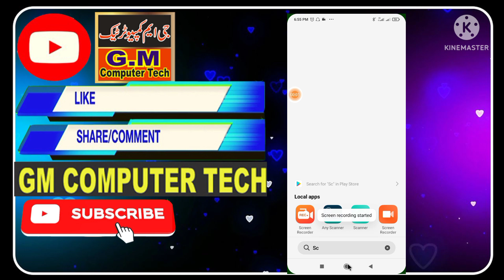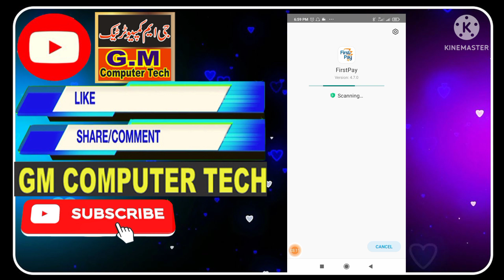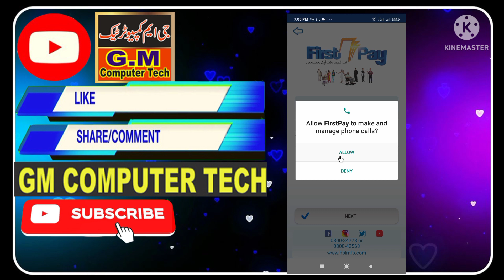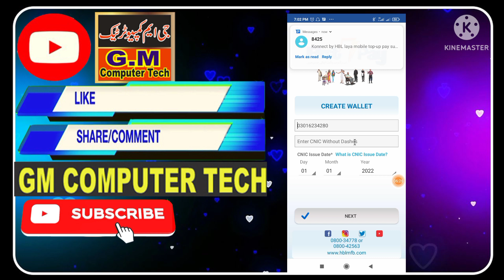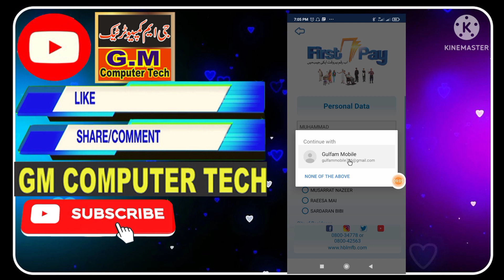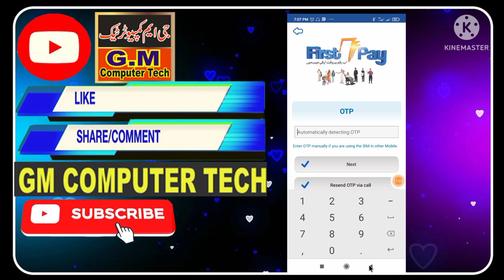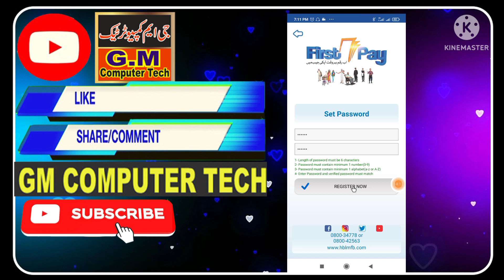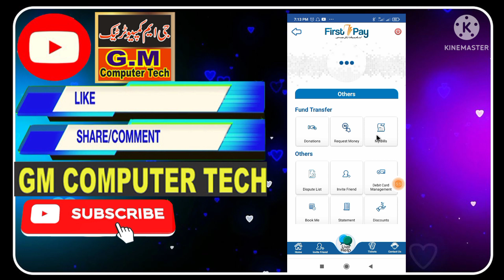how to install first pay app in anorid mobile || first pay app kesy istamal krin || gm computer tech